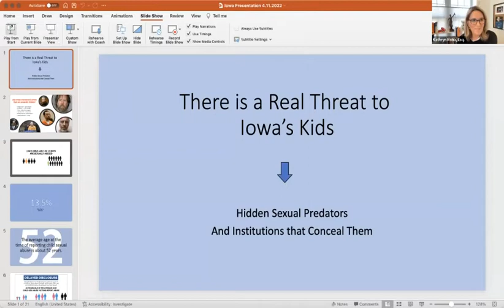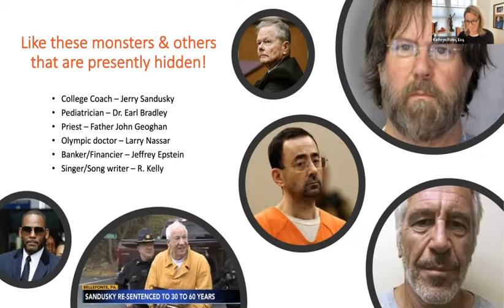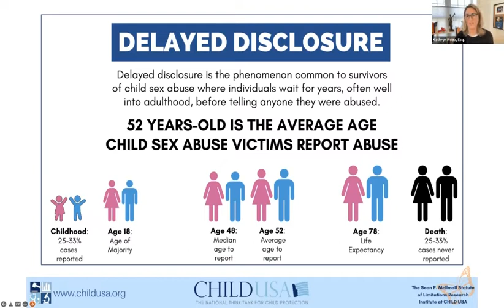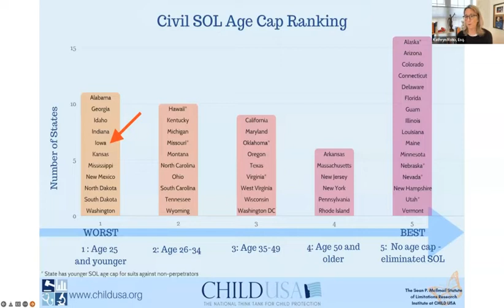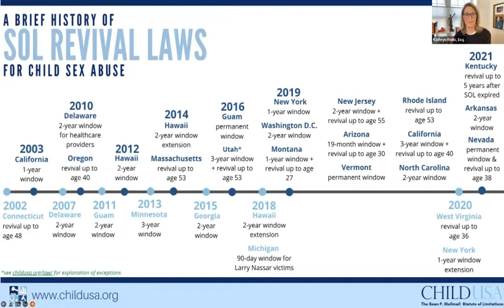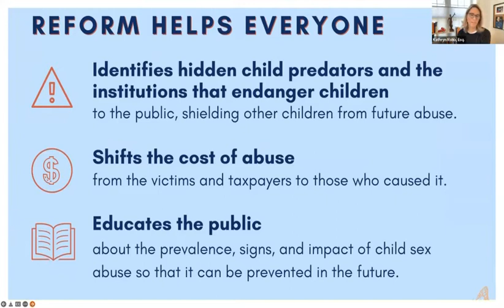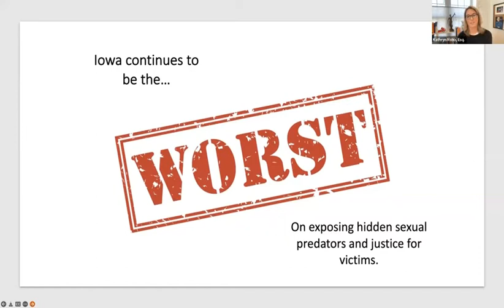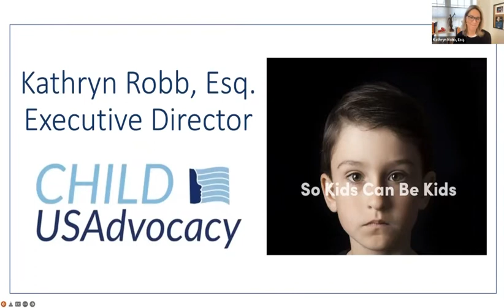Fix Iowa's Failing Child Sex Abuse Laws before 2022 Session Ends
00:00 Senator Janet Petersen

02:56 Kylie DeWees, Iowa native who knows first-hand how Iowa abusers and institutions that fail to protect children escape justice

07:43 Presentation by Kathryn Robb, Esq., Executive Director of ChildUSAdvocacy

Iowa has a failing grade in protecting children from sexual abuse and sex trafficking

Statement by Kathryn Robb, Esq., Executive Director of ChildUSAdvocacy
“Sadly, the Legislative and executive leaders in Iowa choose to focus on a non-existent threat to girls relative to trans kids, and completely ignore the overwhelming evidence of child sexual abuse.
“The real threat is to children, all children – girls and boys – at schools, churches, homes, and on the field. 1 in 5 girls and 1 in 13 boys will be sexually assaulted before their 18th birthday. The epidemic reaches across the political spectrum and is found in every sector of society.
“27 states have passed revival legislation and 17 states have completely eliminated their SOL (Statute of Limitations) for child sexual abuse. SOL reform exposes hidden sexual predators thereby making the children of Iowa safer – period!
“With the present law, Iowa has a failing grade in protecting children from sexual abuse and sex trafficking. If Iowa leaders really want to fight child sexual abuse and threats to children they need to start in their own legislative backyard with reforming their predator-friendly statute of limitations.“

Fix Iowa's Child Sex Abuse Laws by Closing Legal Loopholes That Shield Abusers
Senator Janet Petersen
 “While ignoring real threats that harm Iowa children, Governor Reynolds and Statehouse Republicans use school librarians, teachers, authors, and the media to fire up their extremist base.
 “Iowa’s current civil statute of limitations laws allow serial child rapists to continue harming our children.  Here’s how.  Respected studies indicate that twenty percent of Iowa girls are sexually abused before their 18th birthday.  Yet, under current Iowa law, those victims are barred from seeking civil damages against their rapist the day those victims turn 19.
“Other states are bringing justice to child sex abusers while Iowa fails to act.  Seventeen states have completely eliminated their statute of limitations for child sex crimes.
“More than half of the country has passed revival legislation with multiple states passing lookback windows for child abuse victims.  These “lookback windows” give child abuse victims an opportunity at justice when the victims have matured and are able to confront their abusers.  Iowa needs this legislation to stop child abusers and punish the institutions that protect them.
“Is there still time this session to protect Iowa children by punishing adults who abuse them?
“Look, Governor Reynolds and Statehouse Republicans overhauled the state’s tax code in a matter of days. There is plenty of time for a leadership bill to protect Iowa’s children from real threats by passing civil statute of limitation reform (Senate File 32) before we adjourn for the year.”